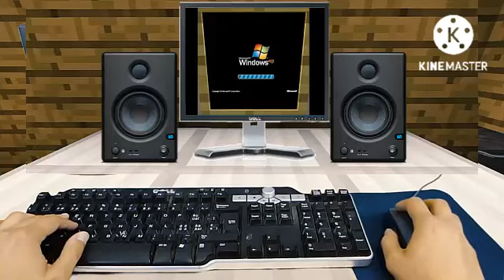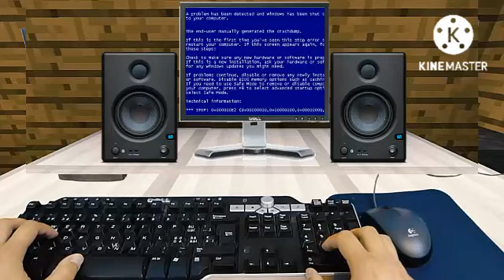Angry steve windows xp minecraft and BSOD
In this realistic minecraft episode Steve wants to play computer at home after the day at school and the bad teacher. But when Steve turn on his Redstone Computer he got problems and he got very angry... see what happens next...